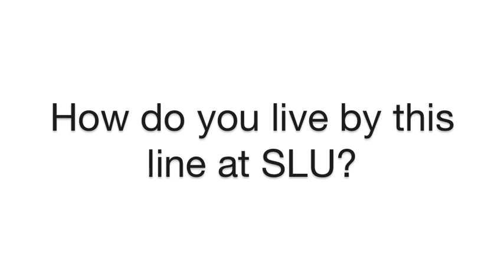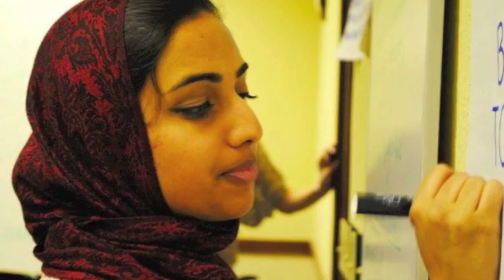Live the Oath Sara Rahim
Check out how Sara Rahim lives the Oath through her SLU experience!